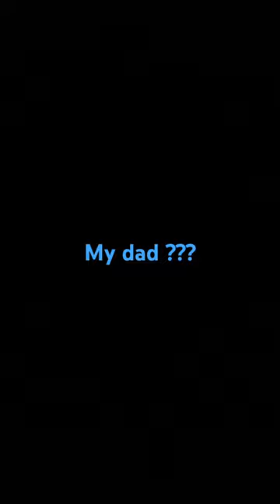August 13, 2023